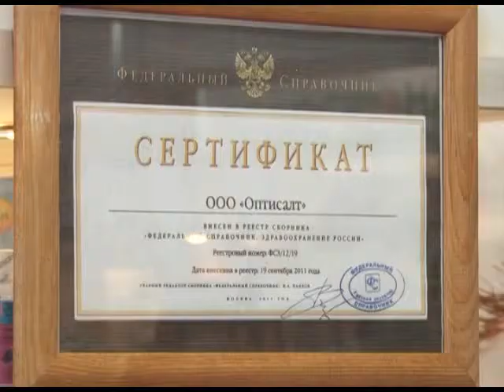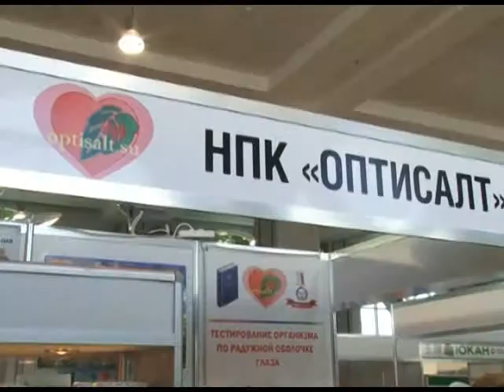Компания "Оптисалт" представила свою продукцию на выставке в Сочи Новости 24 Эфкате Сочи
Четвёртый год подряд научно-производственная компания «Оптисалт» приезжает в Сочи для участия в выставке «Медицина сегодня и завтра». Она представляет серию препаратов, которые направлены на очищение организма. Причём разработчиком и производителем является сама компания «Оптисалт».

Препараты одобрены Министерством здравоохранения Российской Академии медицинских наук. Изготовлены из натурального растительного сырья — алтайских трав. Прошли клинические испытания и получили государственный сертификат. Некоторые сочинские здравницы уже заключили договоры с компанией «Оптисалт» и рекомендуют при лечении пациентов использовать препараты этой научно-производственной компании. Здесь же на выставке можно в течение нескольких минут узнать всё о своём организме по радужной оболочке глаз. Иридодиагностика имеет древние корни. Более 7 тысяч лет назад в Индии по глазам определяли состояние здоровья человека в целом.

Сочи. Новости.
Телеканал Эфкате.